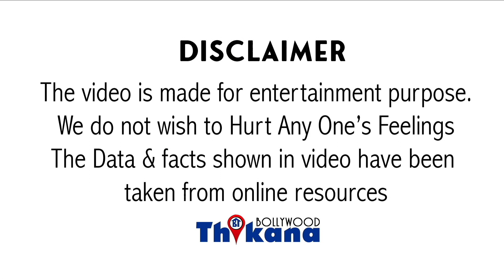"Cameraman ne kahi esi baat ke sharm se sir hua Neecha Jacqueline ka"Sukesh se Gifts lene pade bhari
Big Breaking | "Cameraman ne kahi esi baat ke sharm se sir hua Neecha" Sukesh se mahnge Gifts lena pad raha hai ab bhari Jacqueline ko

सुरेश चंद्र शेखर जो दोस्तों करोड़ की ठगी के मामले में तिहाड़ जेल में कैद है जेटली ने शख्स को भले ही अपनी जिंदगी से निकाल दिया वह लेकिन जैकलीन की जिंदगी में यह शख्स लंबे समय तक रहेगा और जैकलिन याद नहीं करेगी तो लोग उसे याद करेंगे ऐसा ही कुछ मामला देखने को मिला है जैकलीन फर्नांडिस की आने वाली फिल्म बच्चन पांडे का आज लुप्त जो है वह रिवील हुआ है तो जाहिर सी बात है जब फिल्म का पहला लुक आया है तो जैकलीन की चर्चा होनी चाहिए फिल्म की चर्चा होनी चाहिए लेकिन चर्चा फिर से सूखे चंद्रशेखर और जैकलीन के लिस्ट की ही हुई एक्सीडेंट जैक्लीन को रीसेंट्ली बापूजी ने मुंबई में एक स्टूडियो के बाहर विस्फोट किया गया इस दौरान जैकलिन स्टूडियो से बाहर निकली और वाइट कलर की मर्सिडीज़ में बैठकर निकल गई अब लोगों ने जैकलीन फर्नांडिस से गाड़ी के बारे में ही पूछना शुरू कर दिया राह ऐसी बातें सुरेश चंद्र शेखर ने जैकलीन फर्नांडिस को बड़े-बड़े गिफ्ट किए हैं उन्हें कुछ इसे लेकर डायमंड ब्रेसलेट स्तर गिफ्ट के हैं और उनकी मदर कोई BMW कार्ड भी दी है ऐसे में आज जब जैकलिन मौसम इसमें नजर आई तो लोगों ने पूछ लिया कि मर्सिडीज़ भी कहीं सूखे चंद्रशेखर ने गिफ्ट की है एक यूजर ने कहा काश तुम्हारी है या सुकेश की है तो दूसरे ने कहा कि बहुत दिनों बाद घर से बाहर निकली हो आपको बता दें कि सुरेश चंद्र शेखर के मामले में जैकलीन फर्नांडीस फंसी हुई है उन्हें क्लीन चिट नहीं मिली है देश छोड़कर नहीं जा सकती है और उन्होंने सोशल मीडिया पर थी अभी लो प्रोफाइल मेंटेन की हुई है जब से उनके उसके चंद्रशेखर के कुछ इंटिमेट पर्चेस लीक हो गए लेकिन अब धीरे-धीरे जैकलिन फिर से आपके हो रही है वीडियोस और पिक्चर्स डालने लगी है तो इसी को लेकर अब जैकलिन फिर से रोल हो रही है सुरेश चंद्र शेखर वह शख्स है जिसने जेल में बैठकर दूध 100 करोड़ ठग लिए और कहा जाता है कि उन ठगी के पैसों से उसने जो कुछ वह खरीद सकता था उसने खरीदा फिर चाहे बॉलीवुड की बड़ी एक्ट्रेस हो या फिर जेल की अथॉरिटी ही वह जो से जेल में भी होटल जैसा आराम